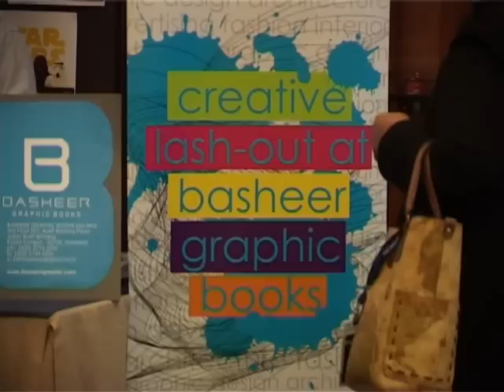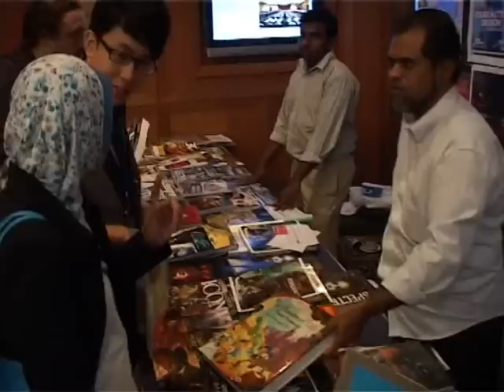Malaysia's creative multimedia content industry now generates USD200 million annually